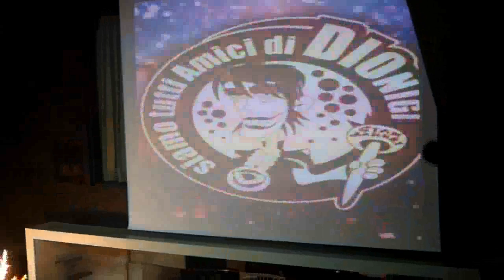Happy Bday Dionigi